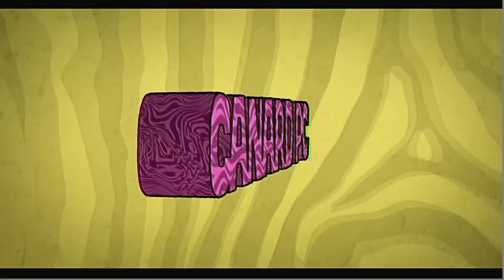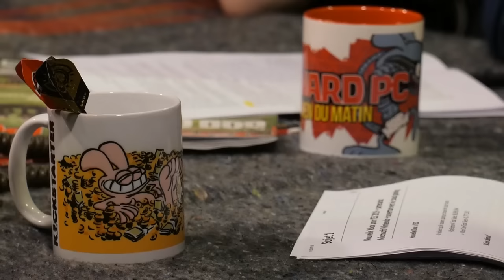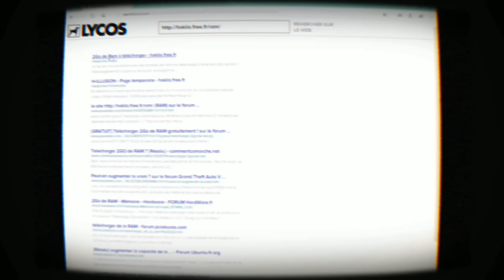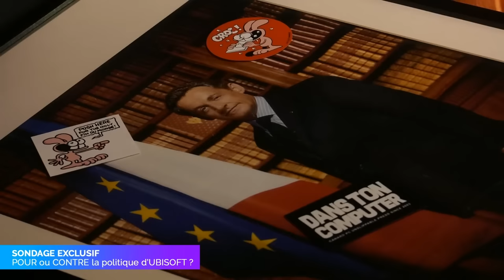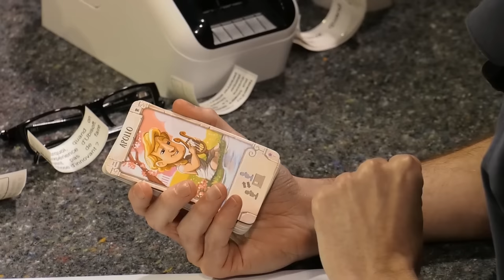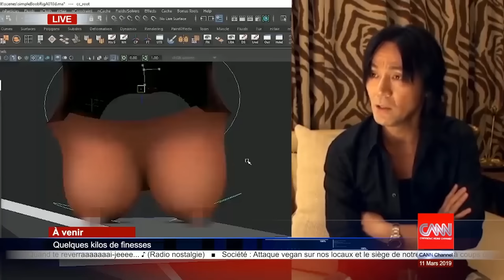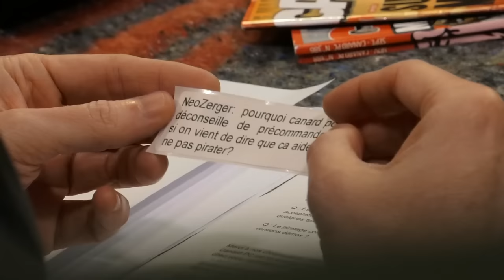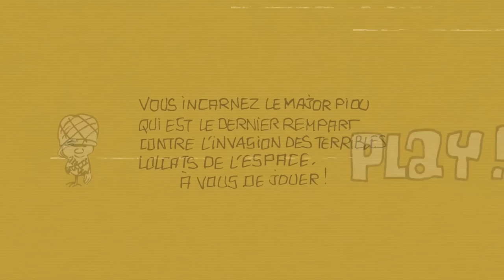EMISSION #04 : Le jeu vidéo et le soin, Ubisoft, le piratage...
CANARD PC L’EMISSION, QUATRIEME:
Prochaine émission : probablement le 8 avril 2019.

Sommaire:
1:55 Le sommaire par Pollynette
5:16 Débat sur l'actualité
16:26 Le mot de notre sponsor
18:10 Débat sur l'actualité (suite)
29:11 La minute Hardware
31:41 Débat: le jeu vidéo comme outil de soin
43:35 Quizz: les maladies dans les jeux vidéo
48:03 Débat: la politique d'Ubisoft
1:07:24 Quizz : les affaires de famille dans le jeu vidéo
1:10:46 Canard Dé
1:14:57 Le JT du jeu vidéo
1:23:09 Débat: le droit au confort du joueur
1:39:19 Quizz: bug ou feature ?
1:44:41 Marie Combo
1:46:26 Débat: le prix du hardware pour jouer sur PC
1:59:20 Débat: le piratage est-il mort ?
2:12:24 Générique
2:13:40 Epilogue

Musique: Stéphane "Fishbone" Hébert, alias FB-1, disponible sur BandCamp (il y a un morceau "Fishrector's cut" du générique en prime, rendez cet homme riche !)

Crédits :
Présenté par : Oliver « ackboo » Peron
Conception : Jean-Ludovic « Monsieur Chat » Vignon
Producteur : Thomas « Nakredor » Hurbourg
Réalisé par : Arthur « Ach3nar » Renié
Cadre : Alexis « Kich » Lepaih
Animation du générique de fin : Didier Couly et Thomas « Toto » Rainfroy.
Community manager Canard PC : Pauline « Pollynette » Carmet.

Avec la participation dans le désordre : Ambroise « Louis-Ferdinand Sebum » Garel, Freddi « Kahn Lusth » Malavasi,  Emmanuel « Noël Malware » Denise, Julie « Ellen Replay » Le Baron, Nicolas « nico_oni » Aguila, et Sonia Jensen.

Merci à : Grand Maître B, Dandu, Nono, Pierre Laffond.

Une collaboration Canard PC / O’Gaming. Exceptionnellement, aucun Ivan Le Fou n'a été maltraité durant cette émission.